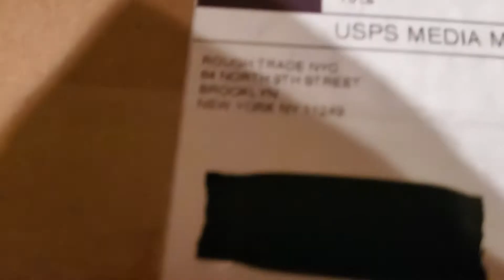Paul Leary Born Stupid LP arrives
Paul Leary
the first solo LP in 30 years from PAUL LEARY of BUTTHOLE SURFERS
on "Gratuitous Red" Vinyl
1st pressing - ltd. to 1000 copies
Includes Download
"Unquestionably better than every Butthole  Surfers album, combined"
- Mahatma Gandhi